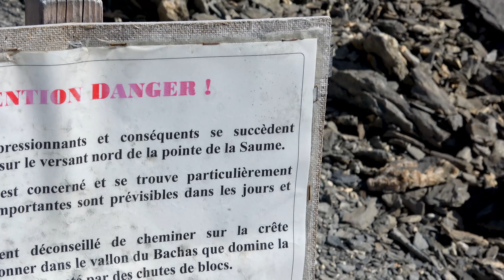VTT BRUTAL : Alexis, Fatscal, le rocher cèdera – MTB, enduro, freeride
Alex-Scal-ibur : Alexis et Fatscal font céder le rocher !
Enfin… après plusieurs mois de convalescence… Reprise brutale ! Retour aux bases ! Voilà du gros vélo de montagne velu ! Avec mon ami Fatscal, nous avons dévalé une ligne de roche sublime dans le massif du Queyras après 1600 m de dénivelée de portage.

MATERIEL VIDEO :
Ma caméra Sony
Mon drone
Ma housse de transport drone
Ma Gopro

EQUIPEMENTS MONTAGNE :
Mon sac à dos de montagne
Mon couteau Leatherman
Mon sac étanche Sea to Summit
Mes chaussures Salomon
Couverture de survie